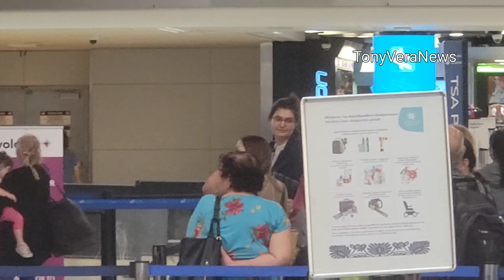Unruly passenger Detained By LAX airport police Yelling at airline Ticket Agents. and Smoking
Unruly passenger Detained By LAX airport police.  Yelling at Ticket Agent's and Smoking a Cigarette At Tom Bradley international terminal